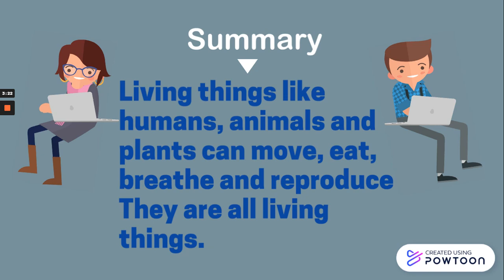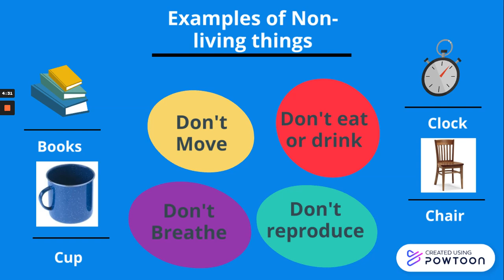Living and non-living things,Arabic version- الكائنات الحية والغير حية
This lesson explains living things and non-living things in Arabic
فديو بسيط يشرح الفرق بين الكائنات الحية والغير الحية
neared game link valid till Oct 31st, 2021 :